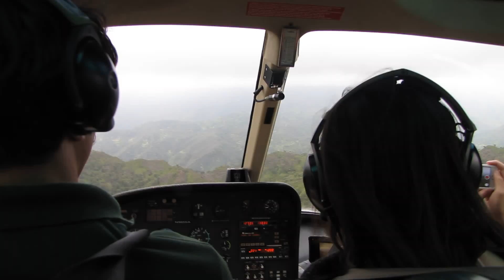Helicopter tour over Kauai (Hawaii) Part 1 - 05/04/2014